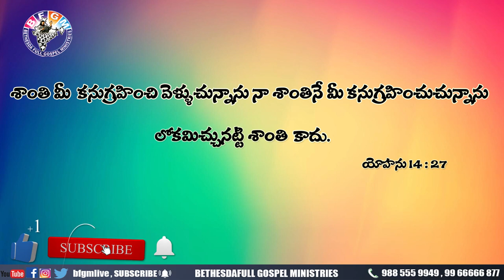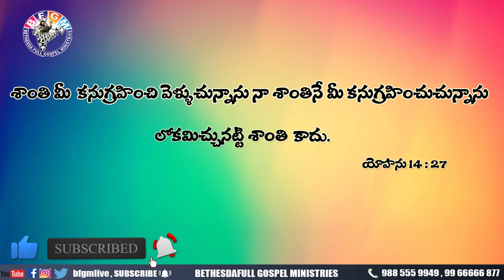Today's promise 24.04.2020 | BFGM LIVE